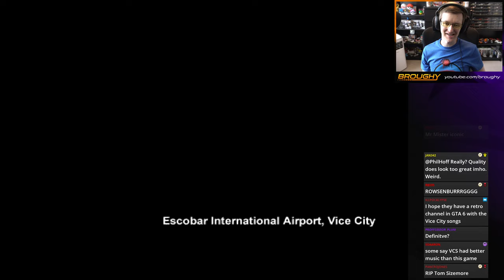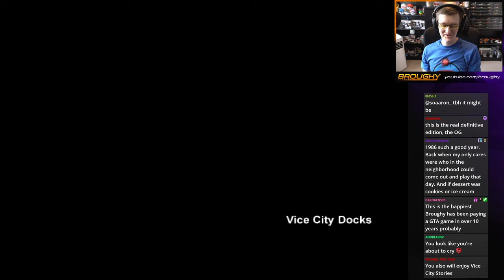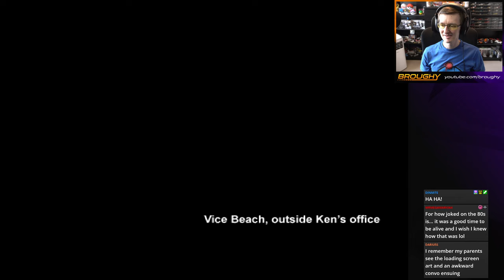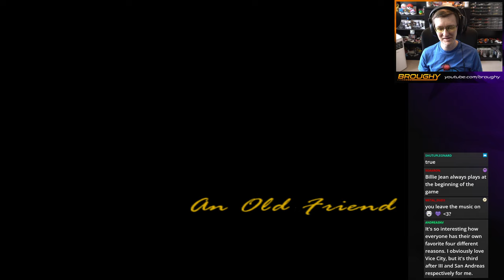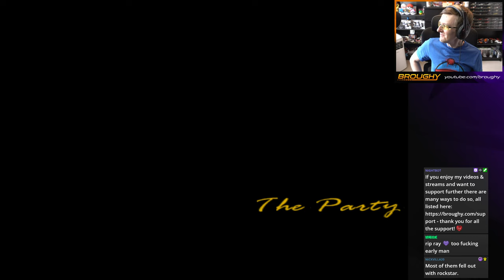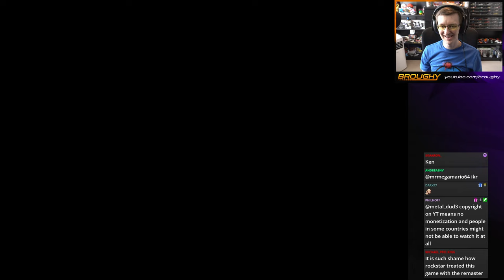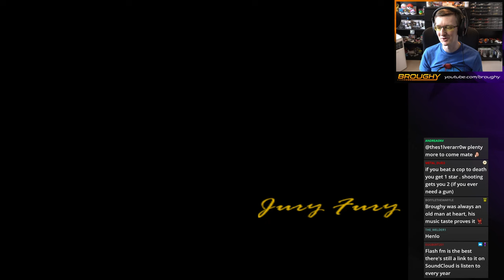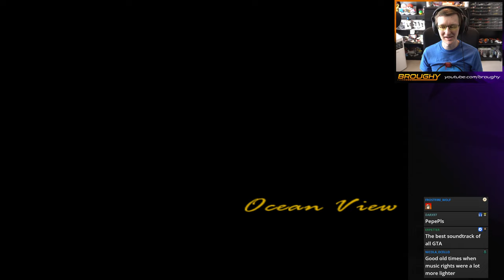GTA Vice City - Part 1 - Grand Theft Auto VC Playthrough/Let's Play